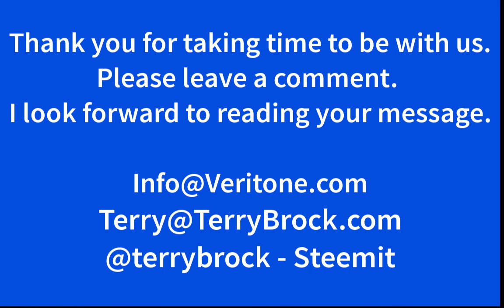Marketing & Technology Keynote Speaker Terry Brock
Artificial Intelligence (AI) and Audio are enabling businesses to gain a strong competitive advantage. When you think about the thousands and thousands of hours of audio generated daily today, we have to wonder how it is being analyzed and used.

It would be impossible to listen to all of the audio that is being generated for a specific topic. However, using AEI companies are now able to decipher what is relevant and what isn't. By utilizing not only the words themselves but analyzing facial recognition inflections, and Voice tonality, artificial intelligence provides a richer explanation of what is happening.

In this interview I spoke with Ryan Steelberg, the President of Veritone, about how they are using AI in media & entertainment, legal and administrative areas, and law enforcement. He went into detail to explain the possibilities and it was nothing short of amazing.

Enjoy this video as you discover what can be done and what is being done --- before your competition uses it.

Terry

Terry Brock is a Marketing & Technology Keynote Speaker who gives real-world, practical tips on how to generate revenue and increase productivity.

He's the former Chief Enterprise Blogger for Skype, former Editor-in-Chief for AT&T's top-rated blog, and is co-author of the best-selling McGraw-Hill book about social media, "Klout Matters."

He's an international Speaker Hall of Fame inductee and travels around the world helping business leaders connect with their customers building relationships and increasing business.